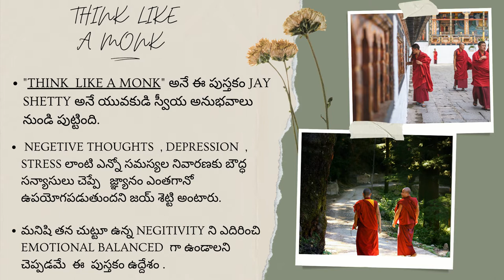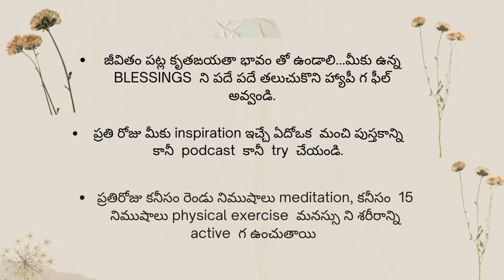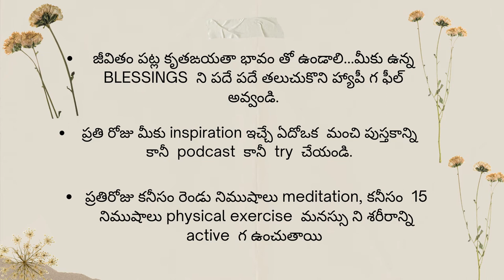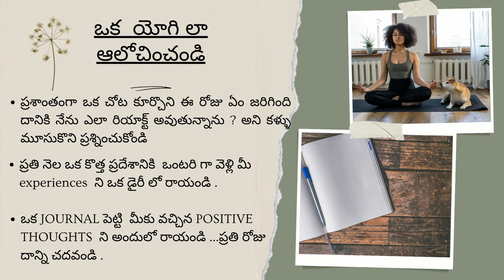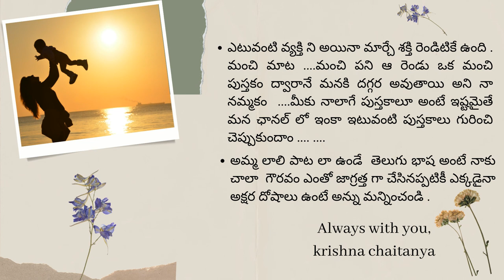THINK LIKE A MONK : BOOK SUMMARY IN TELUGU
Think Like a Monk includes a combination of ancient wisdom and Jay Shetty’s personal experiences. The aim of Think Like a Monk is to help individuals apply a monk mindset to their lives. Think Like a Monk shows you how to clear the roadblocks to your potential by overcoming negative thoughts, accessing stillness, and creating true purpose. It can be challenging to apply the lessons of monks to busy lives. However, Shetty provides advice and exercises to reduce stress, improve self-discipline and focus, and maintain relationships in the modern world.

Think Like a Monk provides the key lessons that Jay Shetty has learned from his transition to Buddhism and his experience of applying these messages to the modern world. The concept is that being a Monk is compatible with technology, relationships and full-time jobs. As long as you find your identity in the right areas, think positively and treat your loved ones well, you will start to think like a monk.